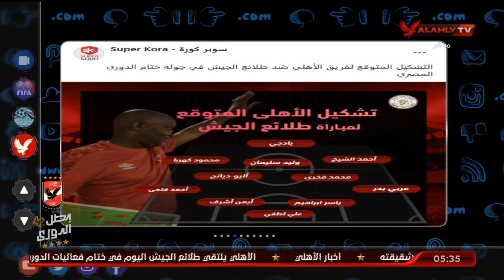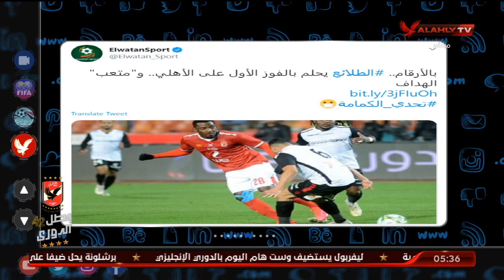نتائج أخر 10 مواجهات بين الأهلي وطلائع الجيش في الدوري | التريند